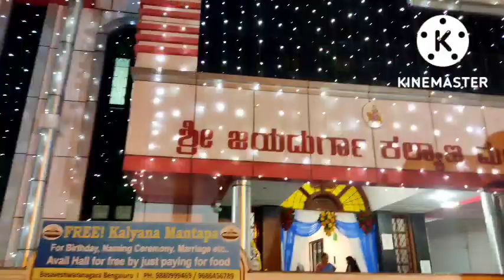ಗೌರಿಗಣೀಶ ಹಬ್ಬದ ಆಚರಣೆ/ಅಮ್ಮ ಇಲ್ಲದ ಮೊದಲ ಗೌರಿ ಹಬ್ಬ😭/12 ವರ್ಷಗಳ ನೆನಪು/ಯಾರಿಗೆಲ್ಲ ನನ್ತರ ಭಯ?inkannada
@usha'schatcorner

This channel is about daily vlogs shopping haul (online /offline) beuty and personal care travel vlogs cooking vlogs and more .